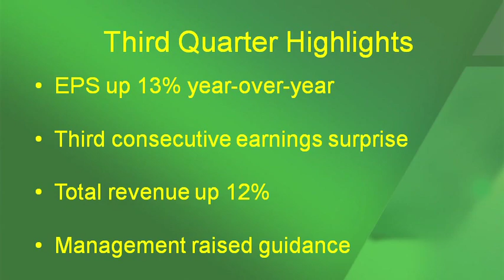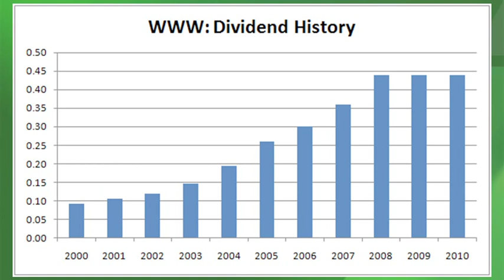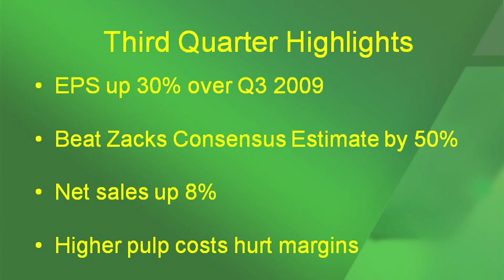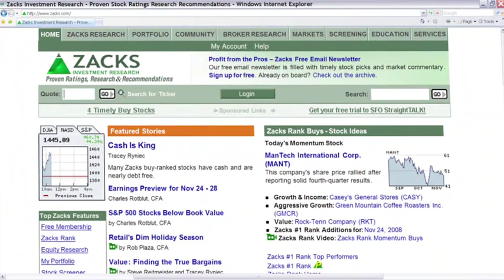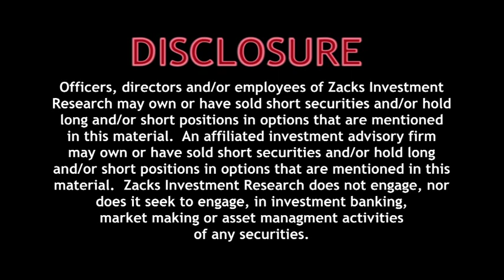WWW Stock - NP Stock Analysis - Growth & Income Stock Picks-Dec.15, 2010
- Growth & Income stock strategist, Todd Bunton, discusses Wolverine Worldwide (WWW) and Neenah Paper (NP).